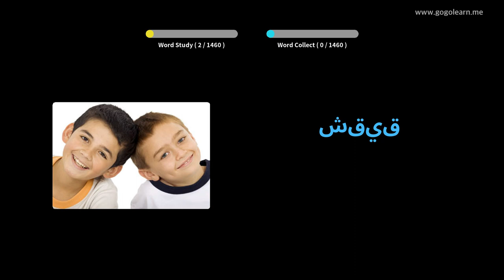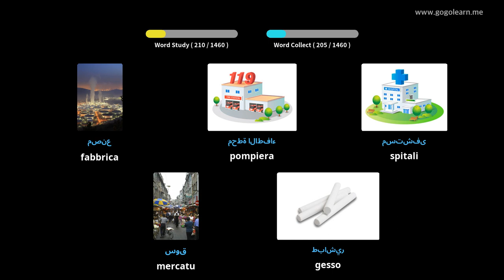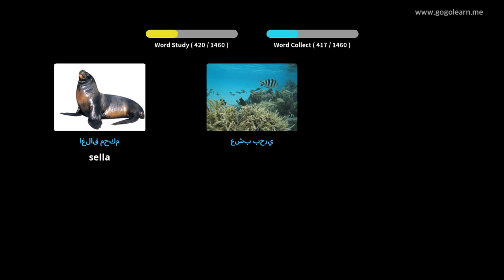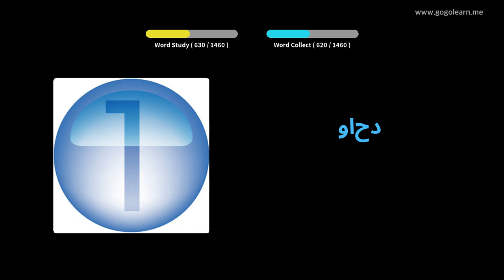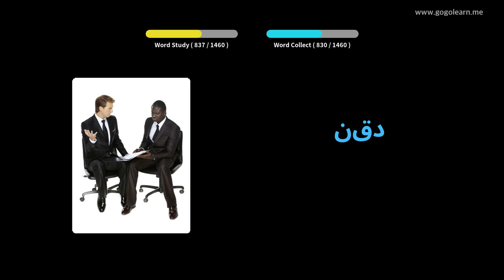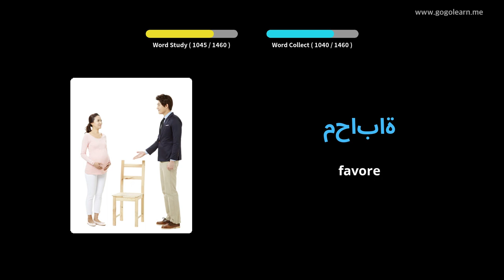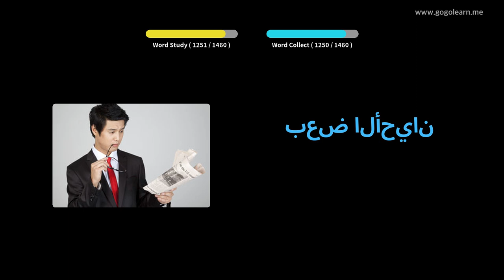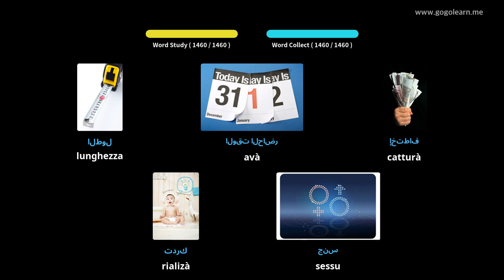Amparate Cù Stampi Arabu | Vocabulu Arabu Basic | Golearn